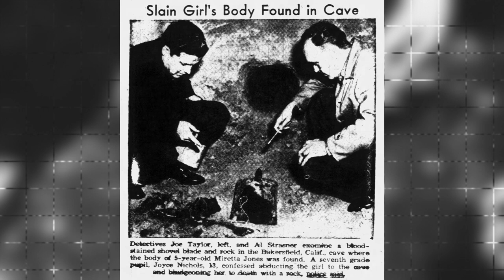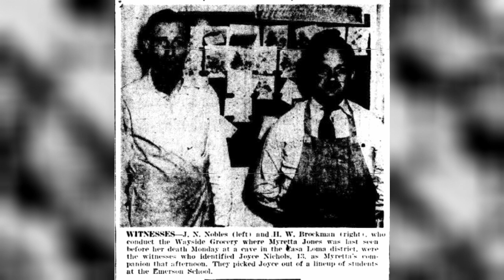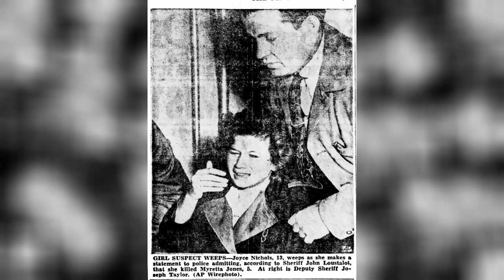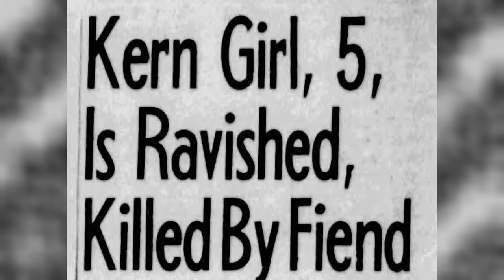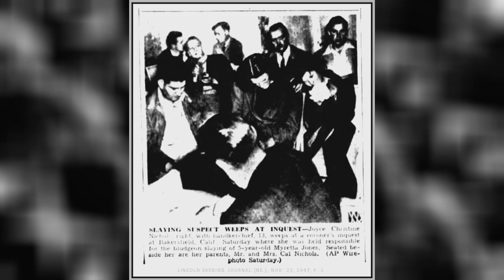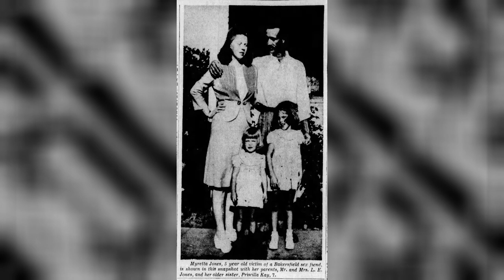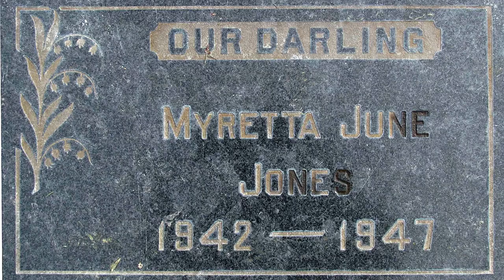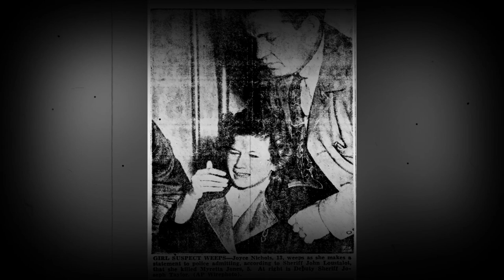The Bad Seed | The Chilling Case of Joyce Christine Nichols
When five year old Myretta Jones didn't return from the grocery store, her grandmother called her mother Lorene. Deputies and neighbors searched that night and came upon a gruesome discovery. Reminiscent of the 1956 movie, The Bad Seed, this case takes us way back to 1947 and the story of a young girl, Joyce Nichols and her grizzly acts.

CO.AG Music

Stock footage provided by Patramansky Oleg via Videvo.net

and

both blogs were a big help with the research in this case.

“The sign of intelligence is that you are constantly wondering. Idiots are always dead sure about every damn thing they are doing in their life.”
― Jaggi Vasudev